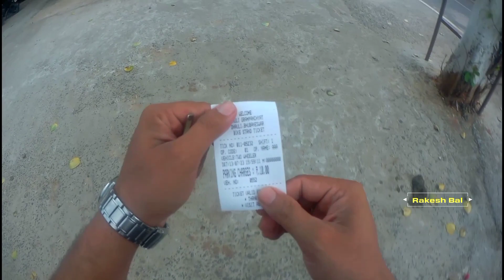Dhauli Santi Stupa | ଧଉଳି ଶାନ୍ତି ସ୍ତୂପ ନୂଆ ରୂପରେ